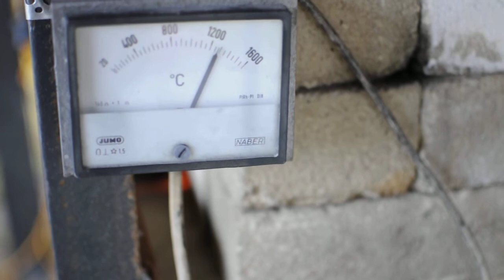Ceramic kiln fired with home made veggie oil burners 4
Ceramic kiln with home made veggie oil burner. fixed pressure siphon nozzle operating with the oil heated to 50 degrees celsius. 40-50 litres of veggie oil (wvo) used to achieve stoneware temp in mixed reduction/ oxidation firing. The kiln is approx 920 litres with full brick (ifb) wall.